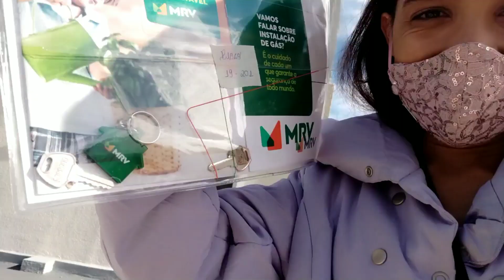Entrega das Chaves Apartamento MRV + Tour no Apartamento vazio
Dia que ficará marcado 26/05/21